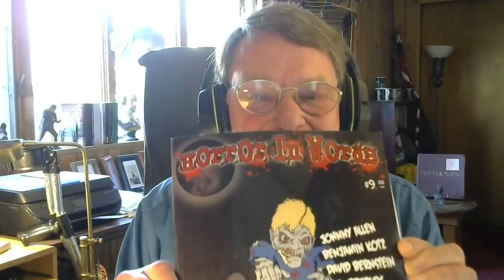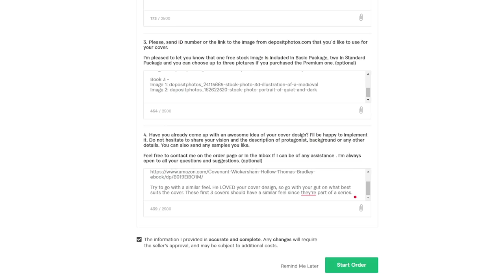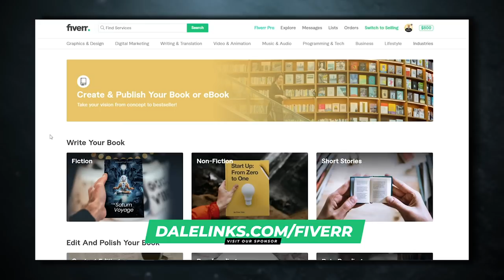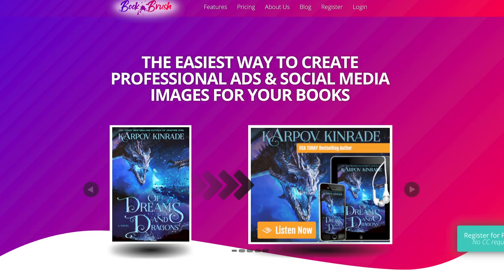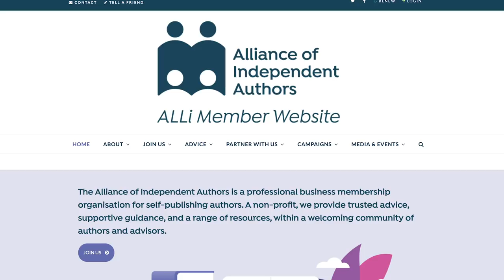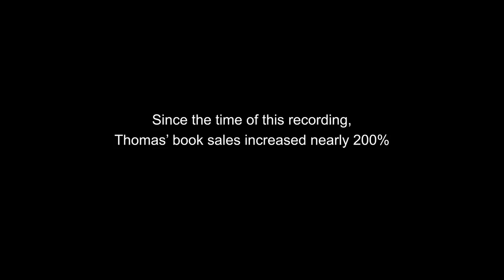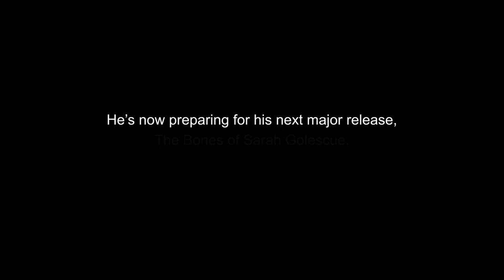Struggling Author Gets Life-Changing Book Makeover | Book Rescue Pilot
Being an indie author can be hard and 2020 didn't make it any easier on the author community. While some folks thrived and even prospered, some struggled to make many book sales. That's why Self-Publishing with Dale in coordination with Fiverr present Book Rescue.

The pilot episode shares the inspiring story of indie author, Thomas A. Bradley, and how he went from military veteran to virologist to horror novelist. Find out what Thomas did to increase book sales. And, discover the BIG SURPRISE we reveal at the end of the video that leaves him speechless.

📚 Thomas A. Bradley (Amazon)